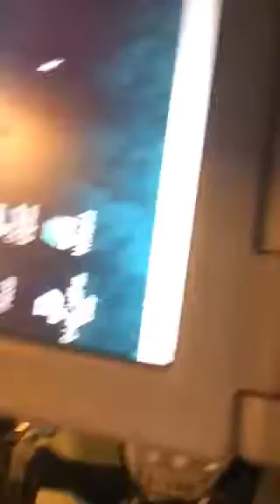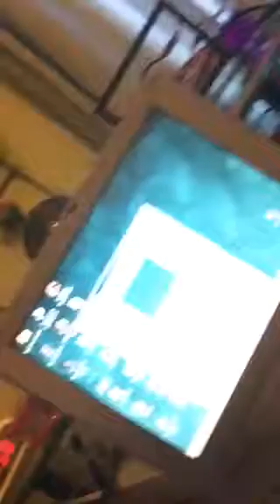Thx 4 support with old 1997 cpu...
Thx guys!! Go check out fearless dreamer and his videos!